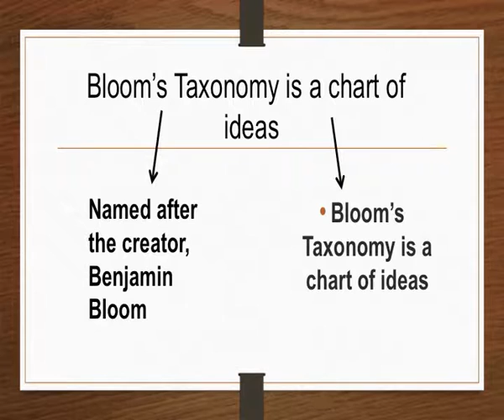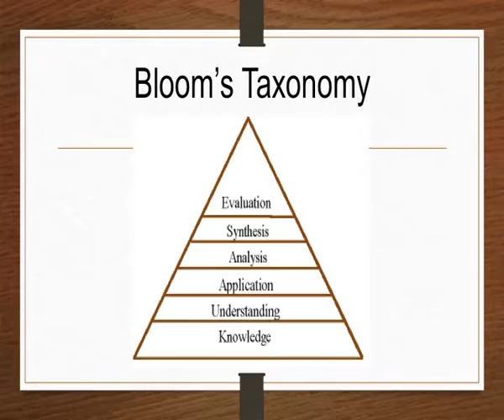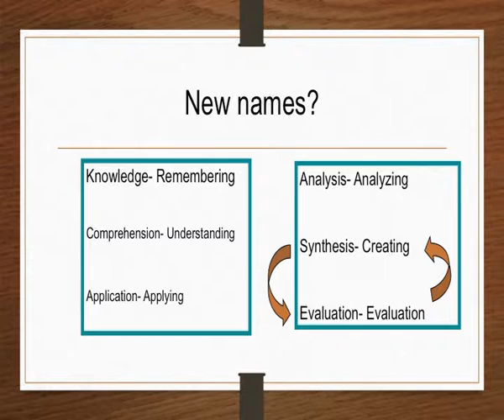Bloom's taxonomy introduction Teacher Education Program Ep # 01Part 1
Introduction Teacher Training ( Bloom's taxonomy)